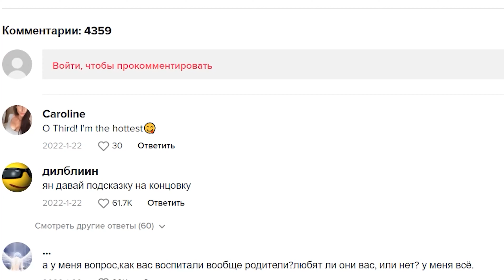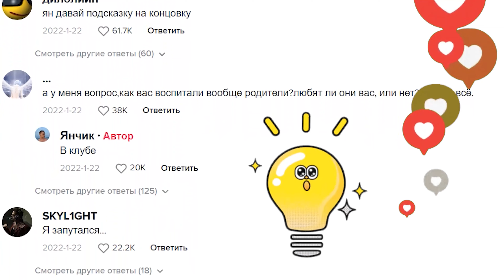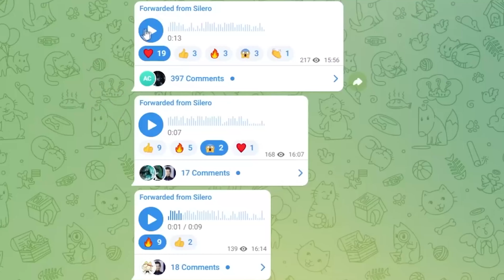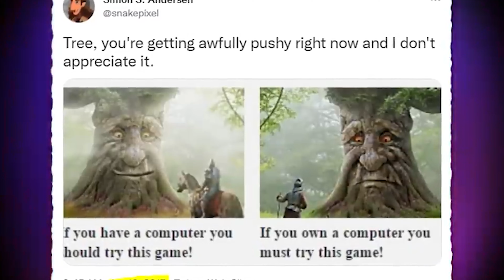Лучшие Мемы. Часть II ТОП мемы 2022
Вы ждали. Или не ждали.) Или не Или.. Вторая часть лучшего обзора мемов 2022 года. Какие мемы вы запомнили больше всего?

ТАЙМКОД:
00:00 Первый герой
01:03 Второй герой
01:39 Третий герой
03:55 Четвертый Герой
05:48 ТОП Мем№1
06:29 ТОП Мем№2
07:12 ТОП Мем№3
07:51 ТОП Мем№4
08:57 ТОП Мем№5